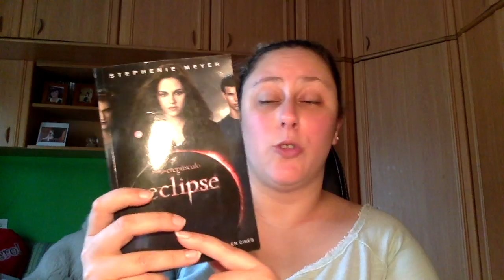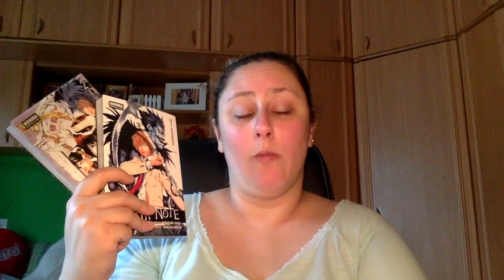Wrap Up Junio Parte 2